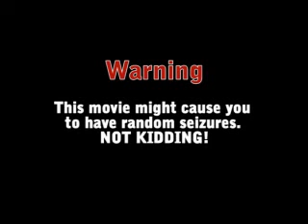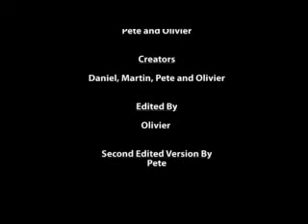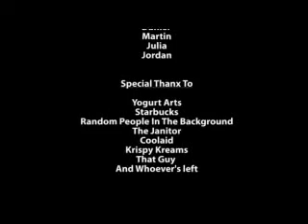Sense It?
A Movie project. kind of artsi , weird and seizurific but interesting